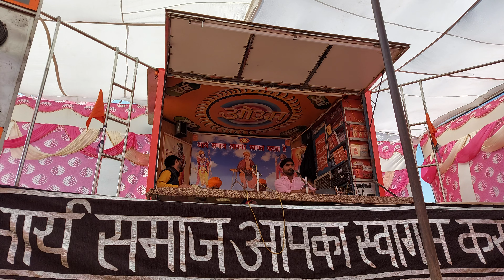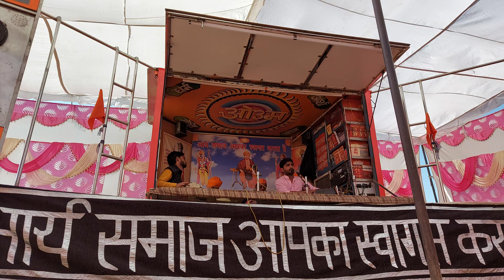Arya samaj karanpur mafi